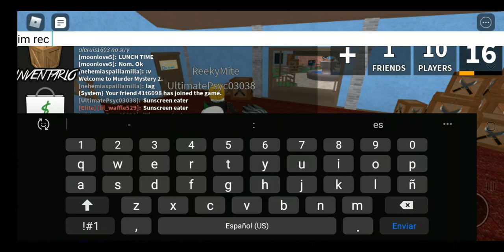playing muder mystery